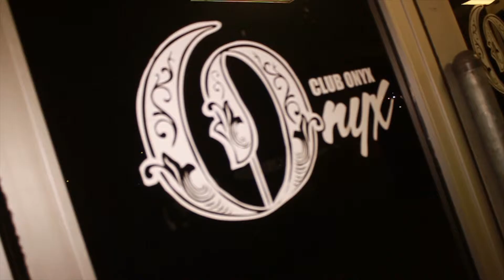ILL EFFECTS PRODUCTION: TRUU SCOTCHY PERFORMANCE @ ONYX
FOOTAGE FROM ATL ARTIST TRUU SCOTCHY AKA SPYDERMAN24 LIVE AT CLUB ONYX JAN 2016 MONTGOMERY ALABAMA